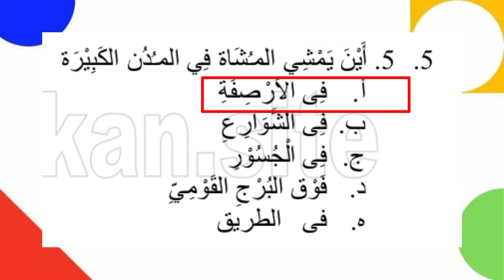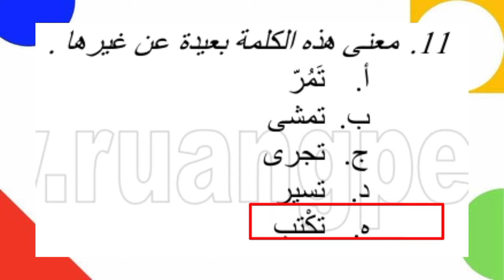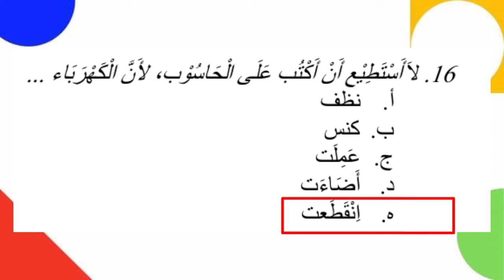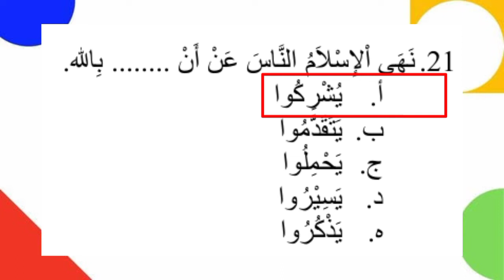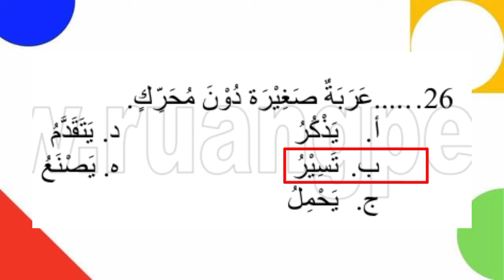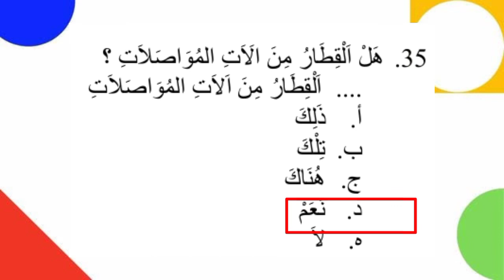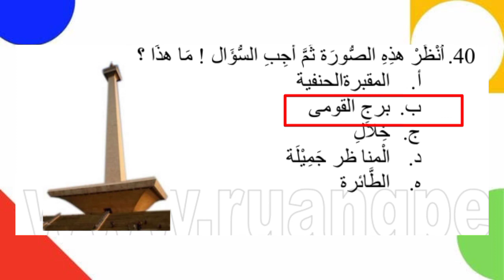Contoh soal PAT bahasa arab kelas 11 semester 2 2022